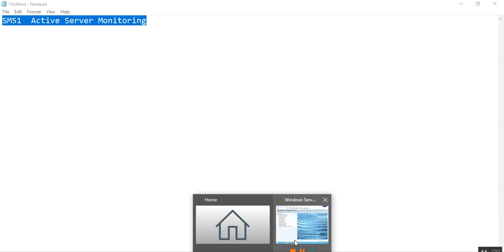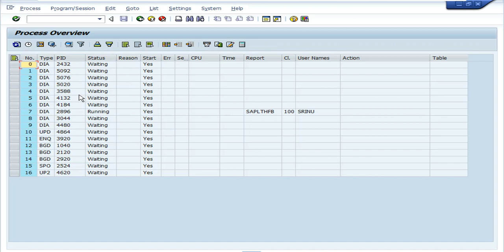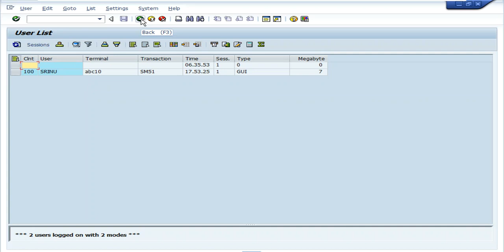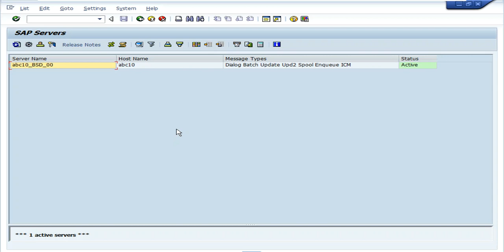SM51 Active Server Monitoring